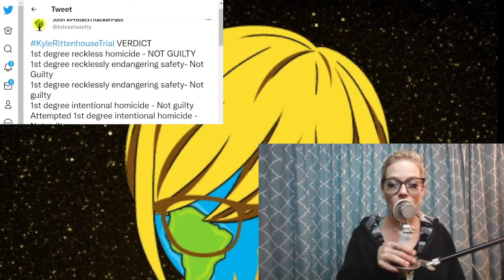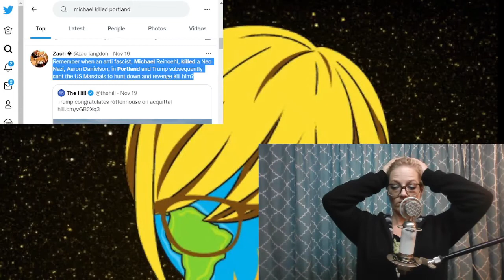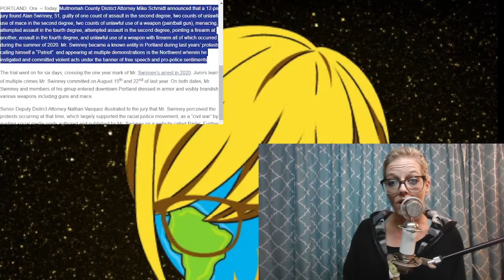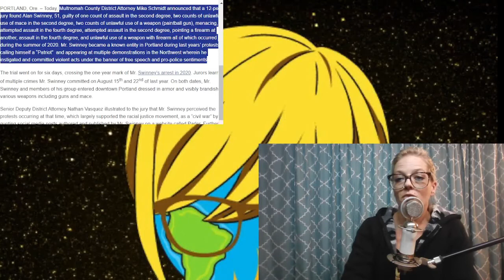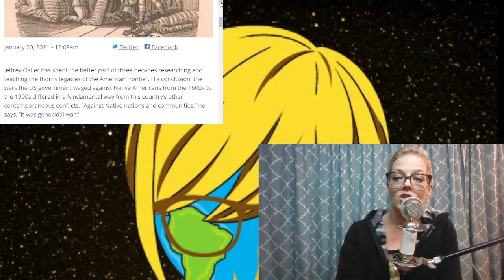Kyle Rittenhouse & Fascism in the US